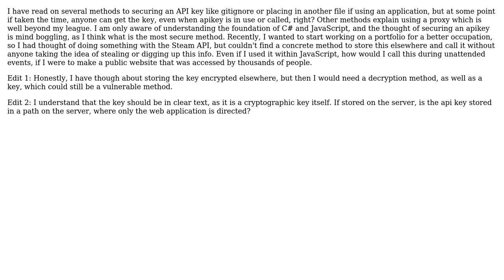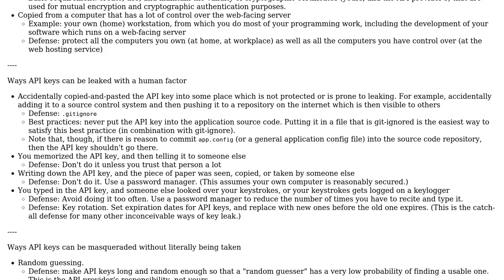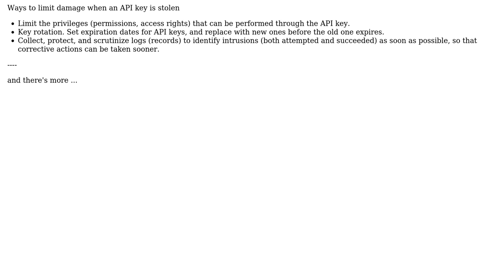Software Engineering: Methods to Securing APIKeys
With thanks & praise to God, and with thanks to the many people who have made this project possible! You are responsible for your own actions.